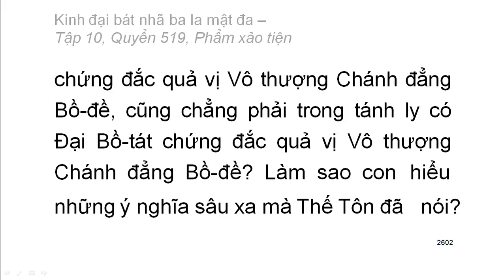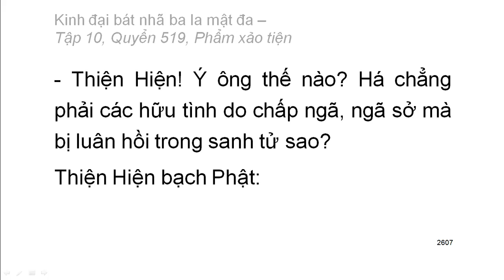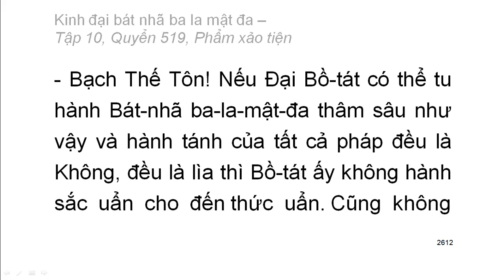Quyển .../600: Kinh đại bát nhã ba la mật đa (tiếp)